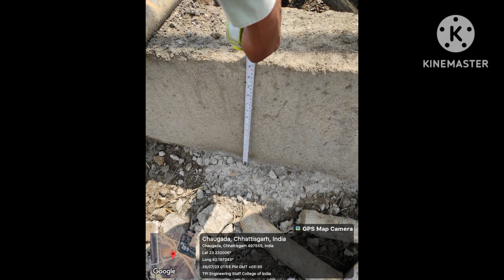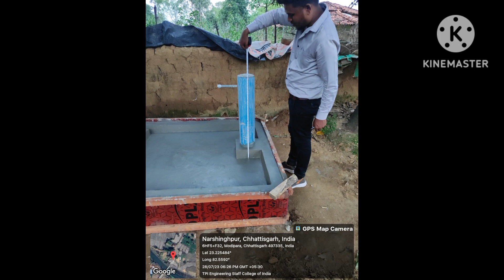Jal Jeevan Mission